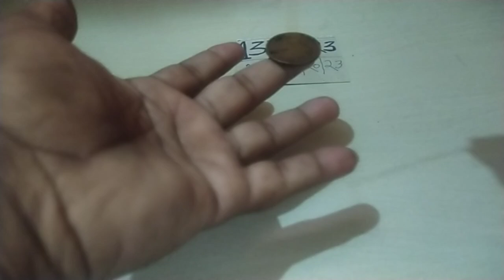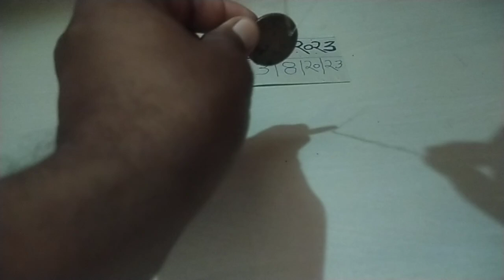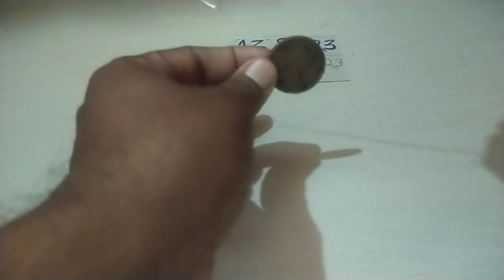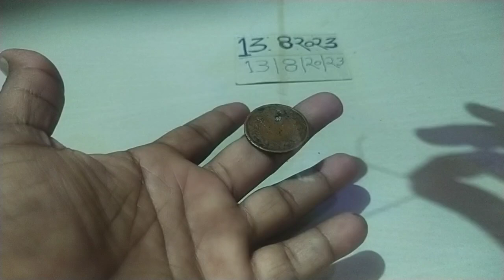NTR in chemical koi test needle ujala touch test 7058355435